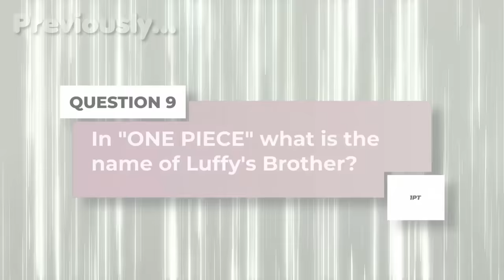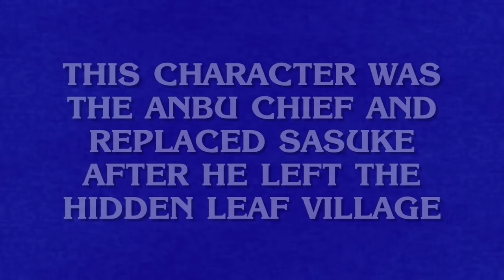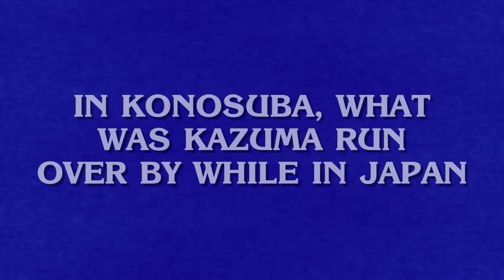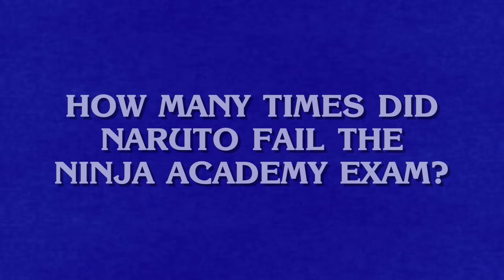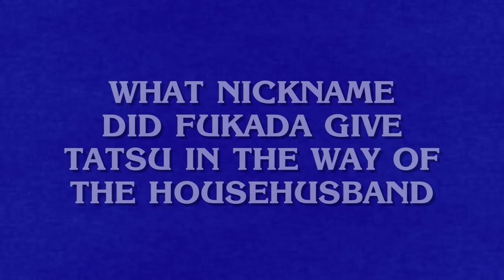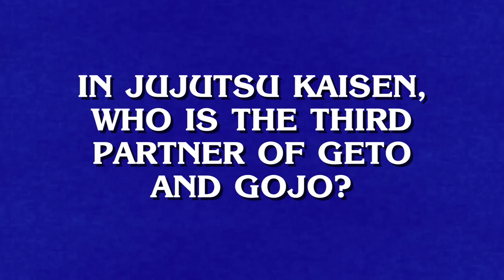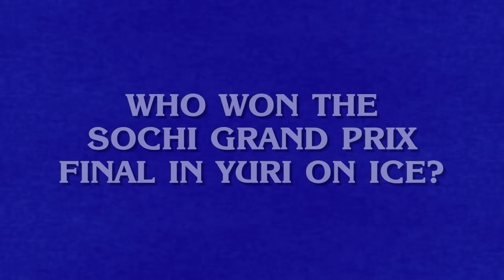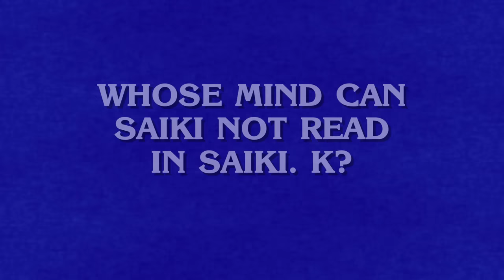Do Anime Youtubers Actually Know Anime?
Shoutout to @Swagkage and @CurtRichy @Recreyo for coming through! I decided to test anime youtubers on their anime knowledge, it went uh...yeah.